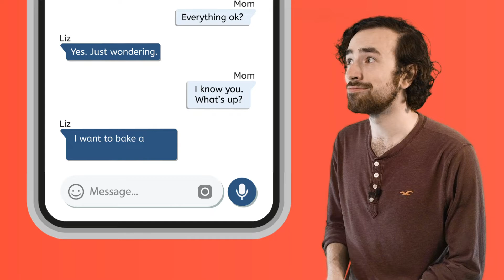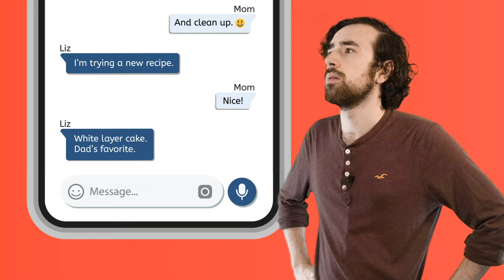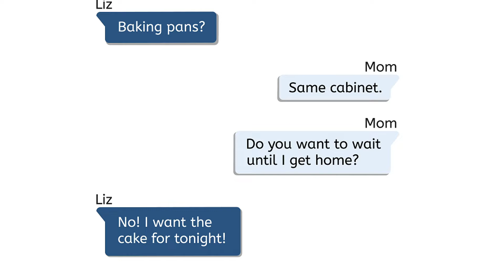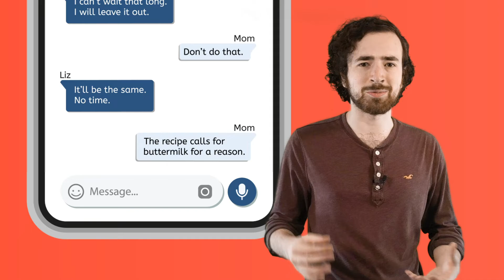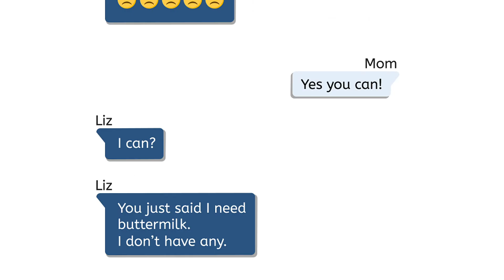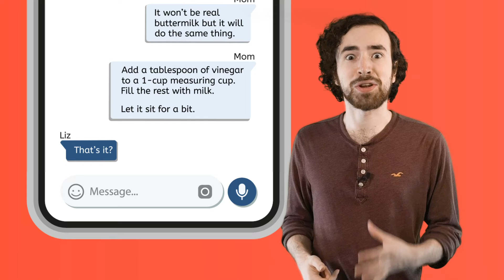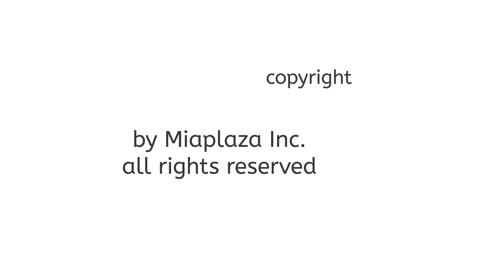Analyzing Part-Whole Relationships